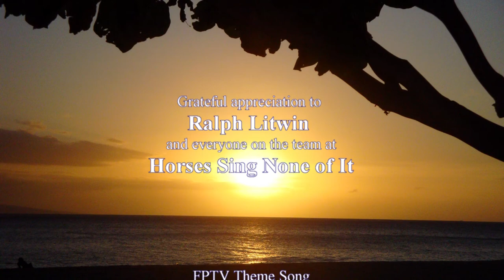Folk Project Television featuring Penny Nichols, Pat Wictor, and Cheryl Prashker (HSNOI)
A Penny for your thoughts, my friends. That’s right, today’s first guest is the late Penny Nichols. We will see her and listen to her lovely voice in music taken from the Horses Sing None of It archive. Additionally, the duo of Pat Wictor and Cheryl Prashker will be on the show. Join me as we enjoy some marvelous music. This program is worth your time, so be sure to check it out!